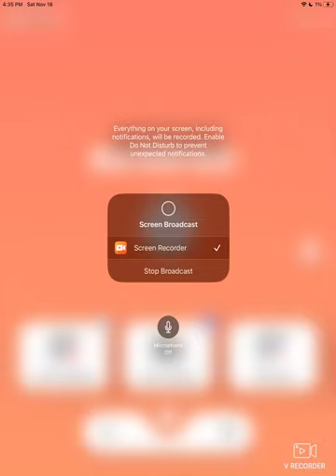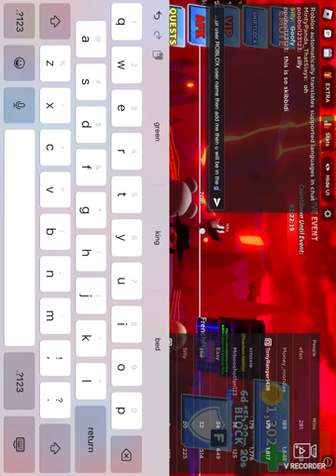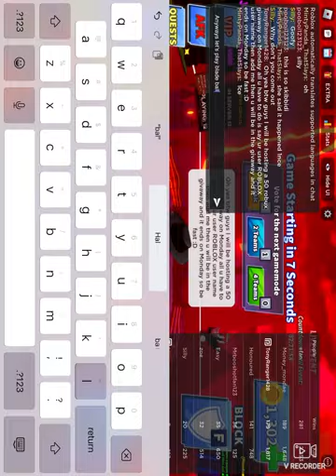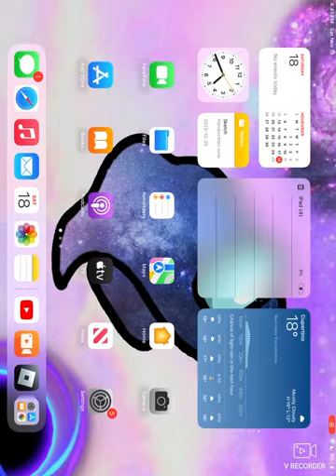November 18, 2023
Blade ball / givaway